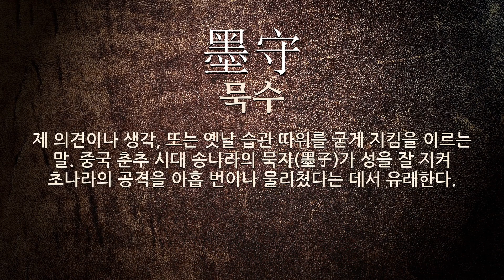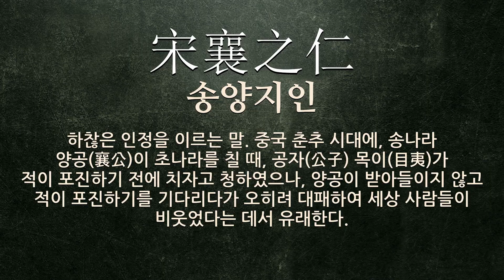송나라에 관한 한자어/사자성어 6개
송나라에 관한 한자어 및 사자성어를 자세하게 풀이해 드립니다.

[송나라에 관한 한자/한자어/사자성어 목록: 6개]
1) 梅妻鶴子(매처학자): 유유자적한 풍류 생활을 이르는 말. 중국 송나라의 임포(林逋)가 서호(西湖)에 은거하면서, 처자도 없이 오직 매화를 심고 학을 기르며 생활을 즐겼다는 데서 유래한다.
2) 墨守(묵수): 제 의견이나 생각, 또는 옛날 습관 따위를 굳게 지킴을 이르는 말. 중국 춘추 시대 송나라의 묵자(墨子)가 성을 잘 지켜 초나라의 공격을 아홉 번이나 물리쳤다는 데서 유래한다.
3) 朝三暮四(조삼모사): (1)간사한 꾀로 남을 속여 희롱함을 이르는 말. 중국 송나라의 저공(狙公)의 고사로, 먹이를 아침에 세 개, 저녁에 네 개씩 주겠다는 말에는 원숭이들이 적다고 화를 내더니 아침에 네 개, 저녁에 세 개씩 주겠다는 말에는 좋아하였다는 데서 유래한다. (2)‘생계’의 북한어.
4) 朝三(조삼): 간사한 꾀로 남을 속여 희롱함을 이르는 말. 중국 송나라의 저공(狙公)의 고사로, 먹이를 아침에 세 개, 저녁에 네 개씩 주겠다는 말에는 원숭이들이 적다고 화를 내더니 아침에 네 개, 저녁에 세 개씩 주겠다는 말에는 좋아하였다는 데서 유래한다.
5) 百川學海(백천학해): 중국 송나라 때에, 좌규(左圭)가 편집한 총서. 수필, 서화, 시문, 시화, 박물 따위에 관한 단편의 글이 100여 종의 책에 수록되어 있다. 1273년에 완성하였다. 177권.
6) 宋襄之仁(송양지인): 하찮은 인정을 이르는 말. 중국 춘추 시대에, 송나라 양공(襄公)이 초나라를 칠 때, 공자(公子) 목이(目夷)가 적이 포진하기 전에 치자고 청하였으나, 양공이 받아들이지 않고 적이 포진하기를 기다리다가 오히려 대패하여 세상 사람들이 비웃었다는 데서 유래한다.